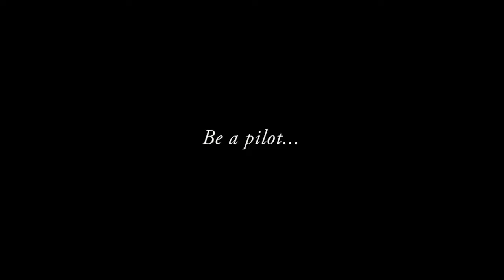Skywalkers Corp teaser 3